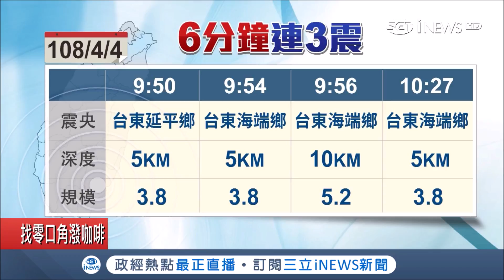4日台東6分鐘連3震全台有感 未來兩星期不排除有4級以上地震發生｜記者 吳軒彤 王浩原 周冠宇｜【台灣要聞。先知道】20190404｜三立iNEWS